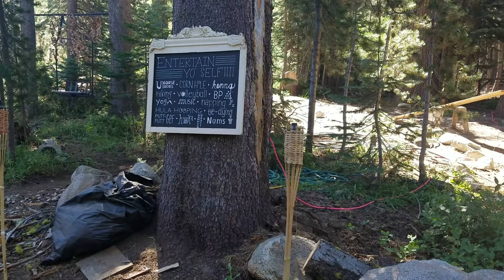High in The Pines 🌲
South Lake Tahoe